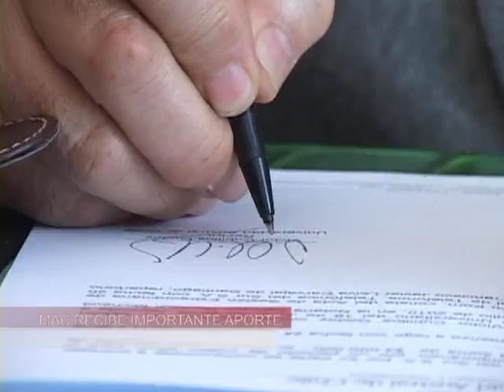NOTA UACH MAC